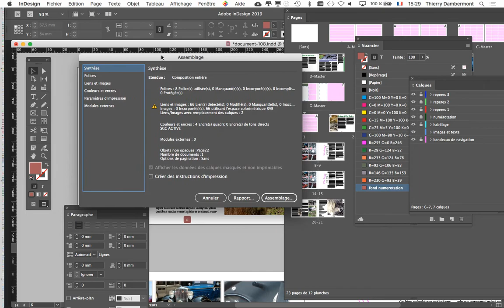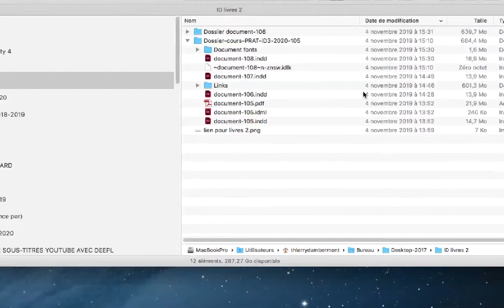MEP FOND groupe B1D2 2019 2020 ref20 cours intro puis complément en classe ou à domicile